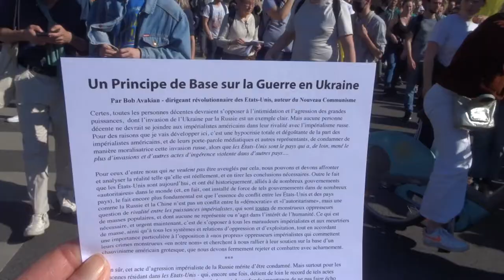2022 no.1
Manif Contre l'extrême droite Ni Macron Ni Le Pen 16 avril 2022 giletsjaunes contrelextremedroite mariepanic 16avril 2022 no.1 Paris Repub avec
contrelextremedroiteaupouvoir Manifestation Contre l'extrême droite au pouvoir Ni Macron Ni Le Pen 16 avril 2022
+ Marche des GJ Paris Place de la Nation 75012 vers Boulevard Voltaire Place de la République 75011
+ 16avril 2022 organisateurs Gilets Jaunes et Citoyens en Colère, Jamel, Titouan